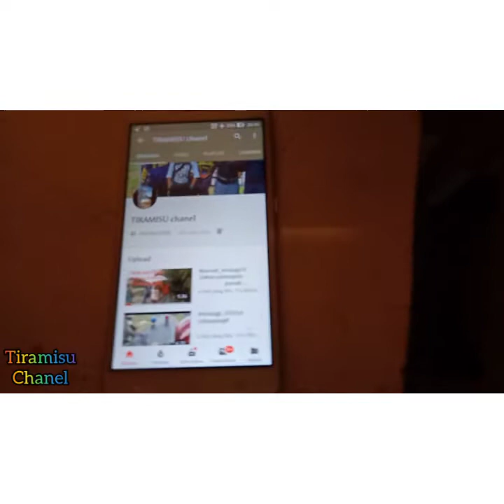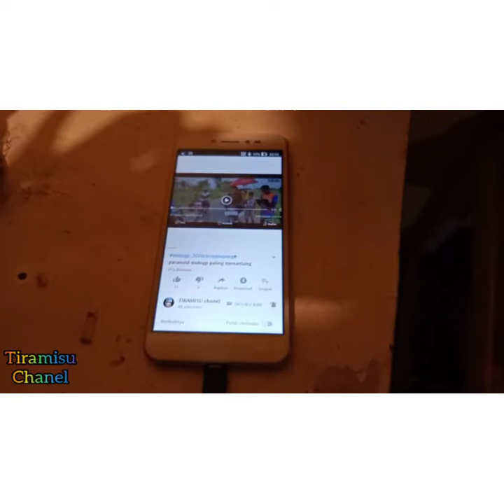wifi gratis tanpa hot pot buat di rumah